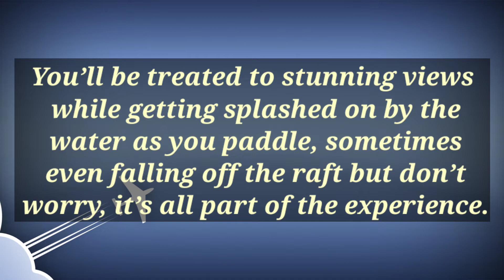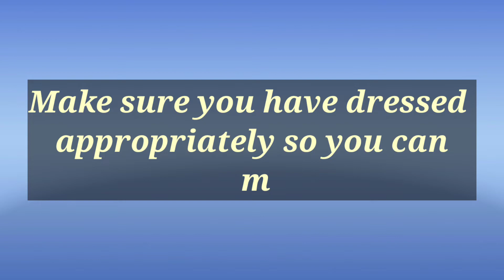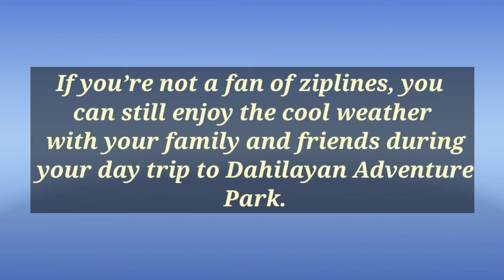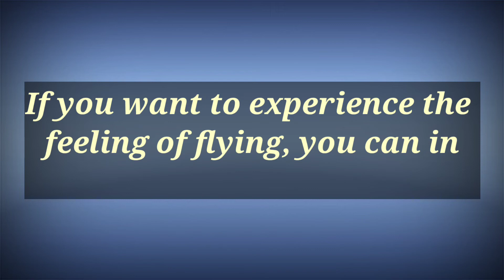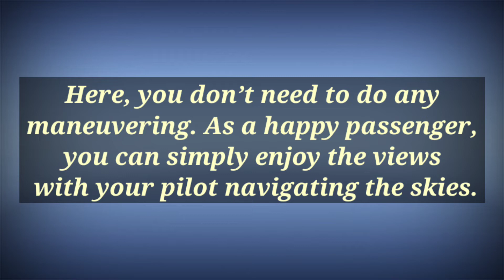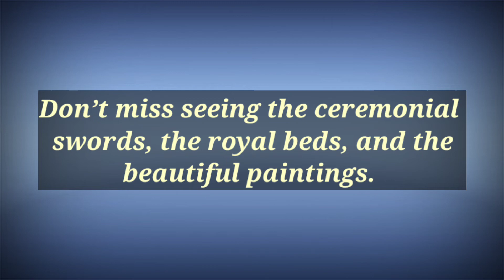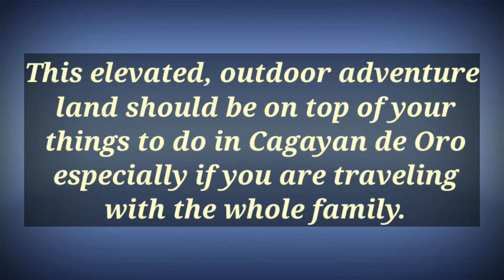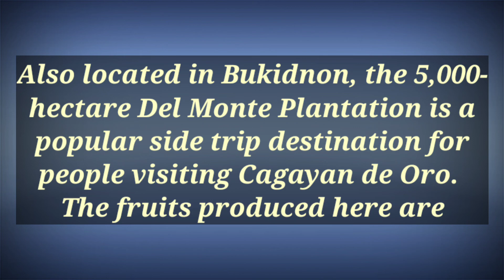TOP TOURIST SPOTS IN CAGAYAN DE ORO CITY/ inday garutzz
Cagayan de Oro map is also filled with other must-see spots for both thrilling and relaxing activities. It’s also the 3rd most popular destination among local tourists next to Cebu in Visayas and Davao in Mindanao, and a safe destination for foreign travelers.

If you’re looking for an adventurous getaway, we offer you this list of must-dos to add to your travel itinerary! The majority of these Cagayan de Oro tourist spots are accessible via public transportation for a convenient trip.

SEE YA IN MAY NEXT VIDEO 😘😘😘

INDAY GARUTZZ MEMBER